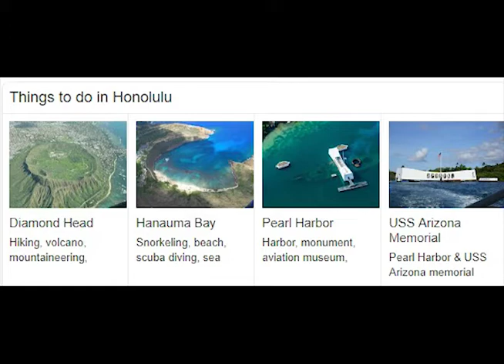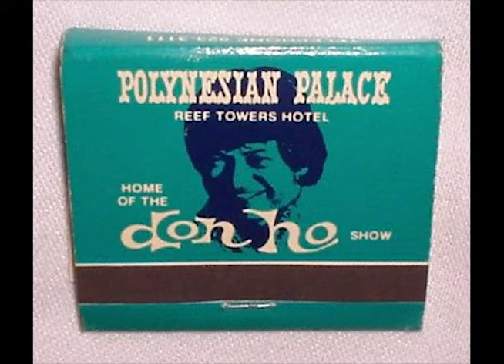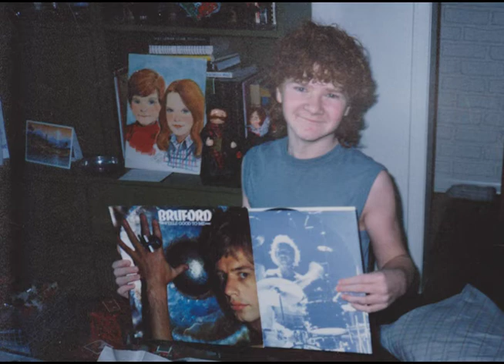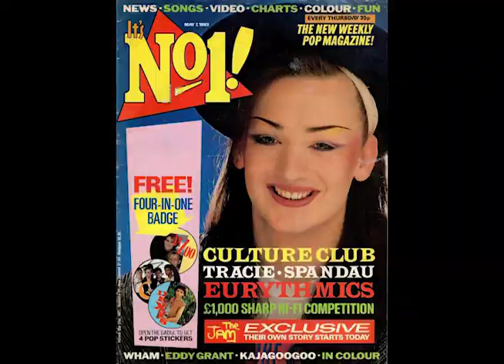Terry Hoknes age 13 interviews grandparents Jeanne and Les Walters in 1984 about Hawaii Cyndi Lauper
In February 1984 my grandparents came back from a month long Hawaii holiday where they met Cyndi Lauper the day after she performed her debut song on the Tonight Show with Johnny Carson.  I was age 13 in Grade 8 when I did this interview on cassette tape in their bedroom upon their return.  We also talked about the short term shut down of Lathey Pool in Saskatoon and they reviewed my first multi track recording of a song Karma Chameleon which I played all the instruments.